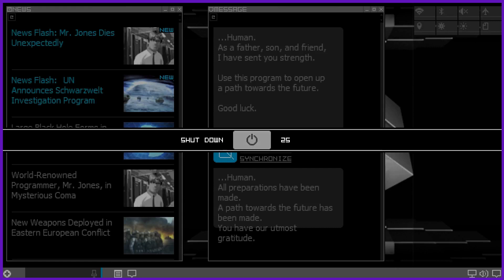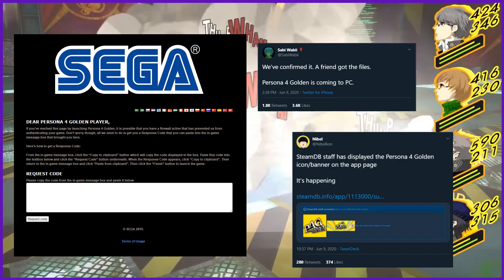The Complete History of Megami Tensei - Milking Persona 5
At last we're up to date! We're covering everything since Persona 5's release until the end of July 2020. (And the upcoming releases that we know of such as Shin Megami Tensei V)

It's been a good few weeks since the last episode, but I'm not gone, I just needed some extra time to work on this! We're not done yet though, there's one final bonus part coming in another few weeks!